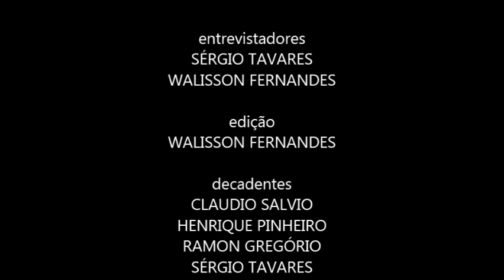Decadentes #100 - Entrevista com Enderson Moreira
FALA, PROFESSOR! Gravada no começo de novembro, nas vésperas do jogo em Campinas contra o Guarani, eis o esperado programa #100, uma entrevista com o técnico do acesso e do (loading...) título em 2017.

Aproveite! Compartilhe! Comente!

TIME TITULAR: Cláudio Sálvio, Henrique Pinheiro, Ramon Gregório, Sérgio Tavares e Walisson Fernandes